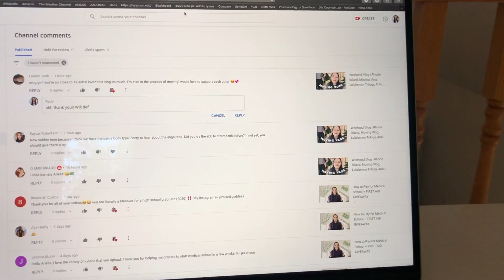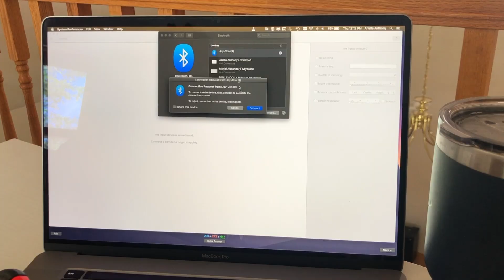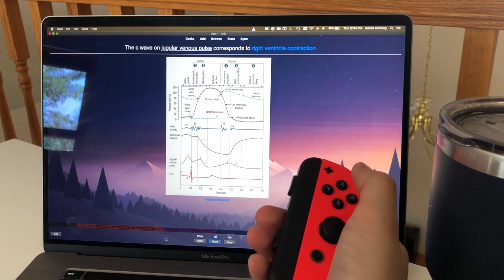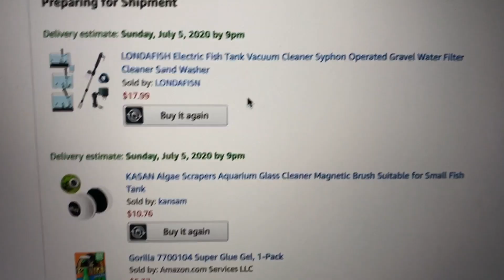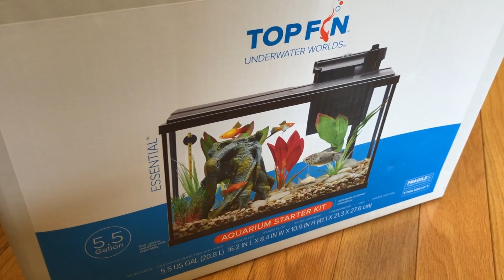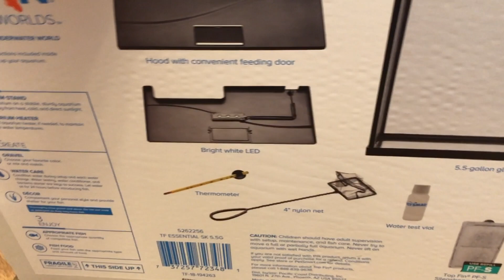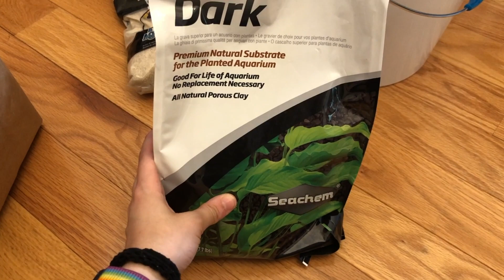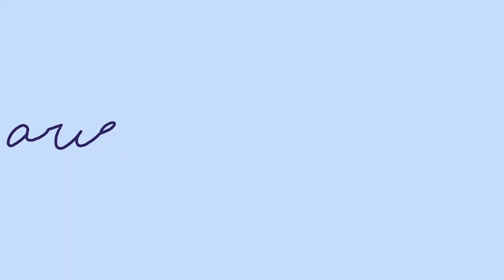Medical Student Day In The Life | Catching up on Anki, New Aquarium, Desk Tour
Hello guys!

My name is Ariella, and I make videos about my life as a second year medical student in the United States.

This vlog was filmed on 7/2/2020.

Today I share with you my new desk area and how I'm using it to get caught up on Anki cards from the last weekend. I also started the process of creating a planted betta tank for my boyfriend's apartment! I'm a huge fan of the aquarium hobby, and I absolutely love betta fish so I shared with you the things I've ordered and gotten at the store to set it up.